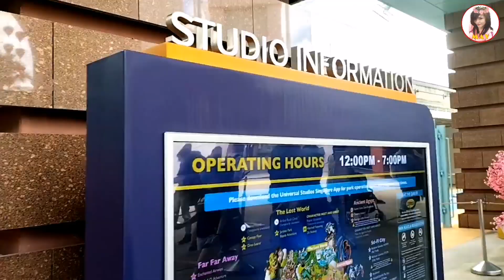Intense Rides At Universal Studios Singapore | Part 1 | Miss Ann Veneracion